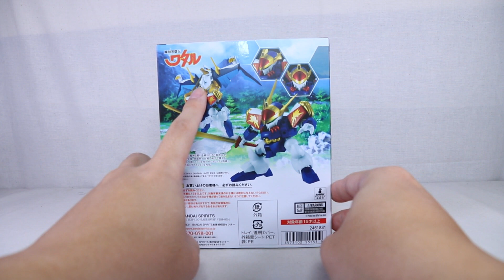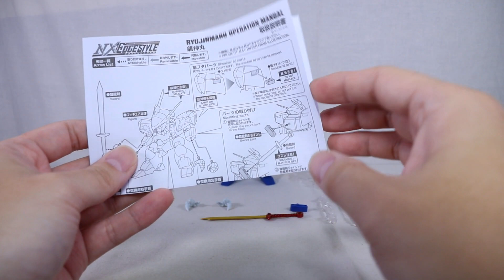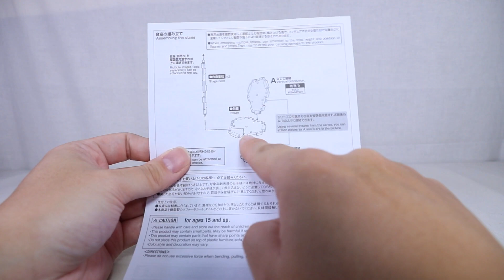『おもちゃの国アリス』 #1772 「NXEDGE STYLE 龍神丸の紹介」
以前紹介したNXEDGE STYLE「魔神英雄伝ワタル」シリーズに
主人公である戦部ワタルの愛機である龍神丸が立体化されました。
今回は「NXEDGE STYLE 龍神丸」を紹介します。

基本的な構造は従来のものと同様となっているので可動域の広さや
造形、付属品など作中からそのまま出てきたようなスタイルは
とても完成度の高い内容でとても満足しました。

付属品は交換用手首パーツ、登龍剣、登龍剣マウントパーツが付属しています。

可動範囲はデザインの都合上一部が狭くなっていますが問題なく動かすことが出来、
武器の取付やマウントがしっかりできる構造となっています。

まず頭部は若干埋まり気味となっているので左右の振りがしにくくなっていますが、
頭部自体を引き出すことで少し動かしやすくなりますが見栄えが悪くなってしますので
干渉する胸部部分が外側に開く構造になっていた方が良かったと感じました。

次に腕ですが、肩は腕部とは異なる部分に接続されているので独立して動かすことが出来ます。
腕接続部分はボディ側に引き出し機構があるので見た目に反して可動域が広い構造となっています。
肘は曲げることが出来、二の腕のロールもあるのでポーズがつけやすくなっていますが、
手首部分が軸接続となっているので武器を構える際に窮屈になってしまうのでボールジョイントだったらより良かったと感じました。

ボディは若干動かすことが出来、脚部はボールジョイント接続となっているので若干角度調整が出来ます。
股関節部分の接続位置が奥まった位置にある為、折角のボールジョイント接続が生かされていないので
もう少し可動に配慮された構造だったらより良かったと感じました。
膝や足首もしっかり可動するのでポーズ付けや設置が容易となっているのは良かったです。

背面にマウントパーツを取り付けることで登龍剣をマウントさせることが出来ます。
マウントパーツに直接、登龍剣を差し込む方式となっているので、擦れによる傷などが起こる可能性があるので
抜き差しの際には注意が必要となります。

登龍剣は左右どちらの手でもしっかりと保持させることが出来、肩などの可動域と組み合わせることで
剣を真上に掲げた状態にすることも出来ます。

NXEDGE STYLEは魔神英雄伝ワタルシリーズの為に開発されたと思えるくらいマッチしていて、
造形、可動ともにとても良く仕上げられていました。
ただ、股関節部分や頭部の可動域など狭く感じてしまう部分が多少あり、支柱に関しても扱いにくい感じがあったので
そういった部分が気にはなりましたが全体的にとても満足できる内容でよかったです。

『ねんどろいど』
『figma』
『艦これ』